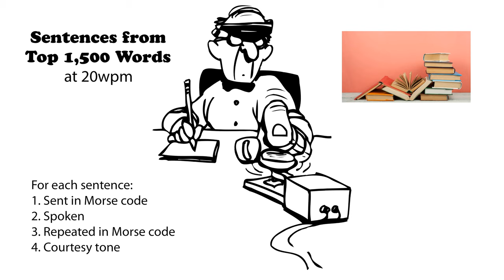Sentences from Top 1500 Words 20wpm